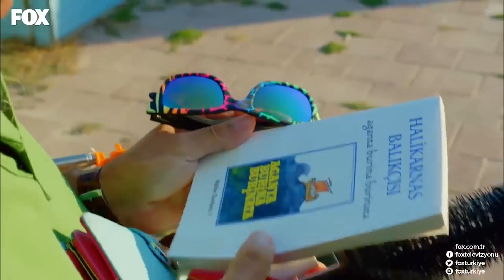Muammer Dede AŞIK OLDU! - Rüzgarın Kalbi 6. Bölüm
Rüzgarın Kalbi 6. Bölüm - Muammer Dede aşık oluyor.

Kutay’ın intihar teşebbüsü ve sonrasında yaşananlar Zeynep’in moralini bozmuştur. Kendini sorumlu tutan Zeynep artık Rüzgar’la oynadıkları oyunu daha fazla sürdürmek istemez.  Dedesinin de ısrarı ile gerçeği herkese açıklamaya karar verir. Bu Rüzgar’la ilişkisinin de yönünü değiştirecektir. Muammer fabrikasına yapılan saldırının izlerini takip ederken onun dikkatini dağıtacak güzel bir gelişme olur. Ayla ve Kemal duygularını daha fazla saklayamaz. Erdem ve Kutay’ın ayrı ayrı yaptıkları kötülükler Rüzgar’ın geri dönüşü olmayan bir yola girmesine neden olur. Zeynep ve Rüzgar’ı ayırmak için yapılan her şey, onların daha fazla savrulmasına neden olur.